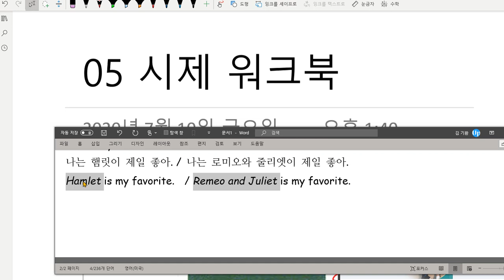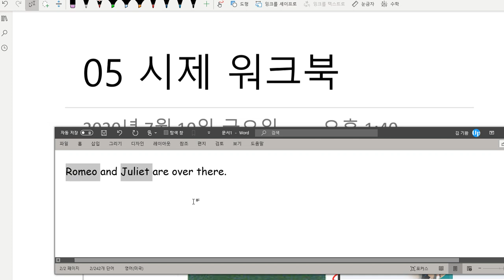중1 시제 2020 07 31 2부